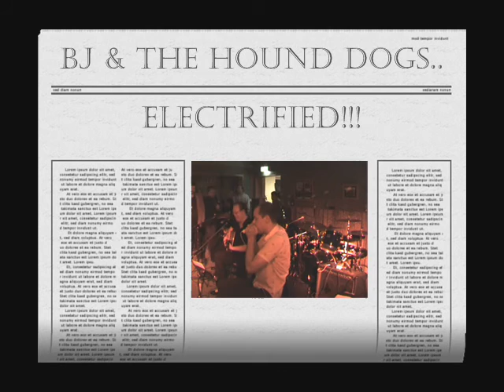BJ & The Hound Dogs..!! Vintage electric slide guitar..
Here I have finally made use of my collection of vintage electric guitars..

It's great fun for me to electrify once in a while, LoL!!